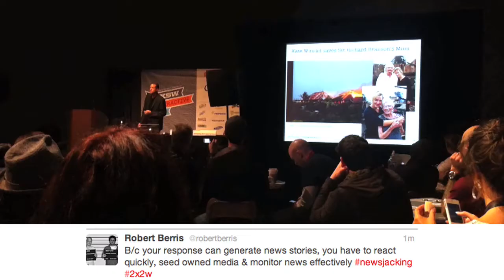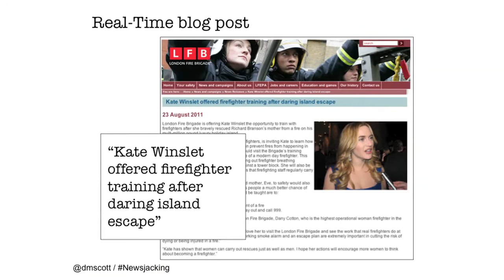Newsjacking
David Meerman Scott delivered a talk at the 2012 South-by-Southwest Interactive Conference (SXSW) called Newsjacking: How to Inject your Ideas into a Breaking News Story and Generate Tons of Media Coverage.

This video contains highlights of the talk.